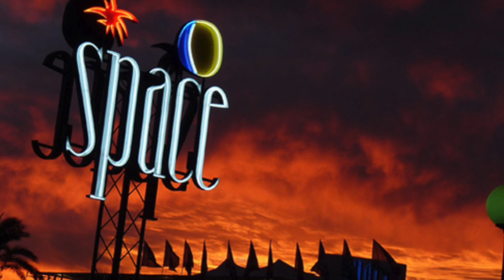Urbani Truffles Party 2015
2015 Urbani Truffles annual party at "THE SPACE" of New York City